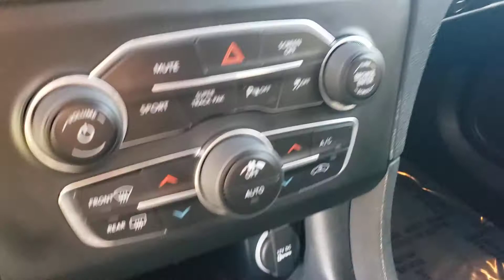2018 Dodge Charger! | Kriegers of Muscatine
Check out a video on our 2018 Dodge Charger!